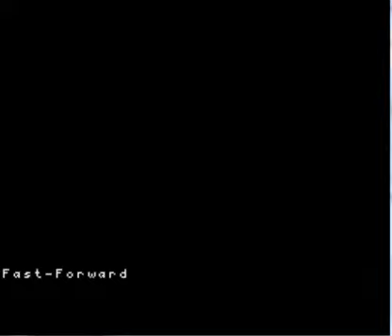Let's Play Breath of Fire 2 016: Dragon Power and...Architects?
JEEEEEEEEEEEEEEEEEEEEEEEEEEEED!!!